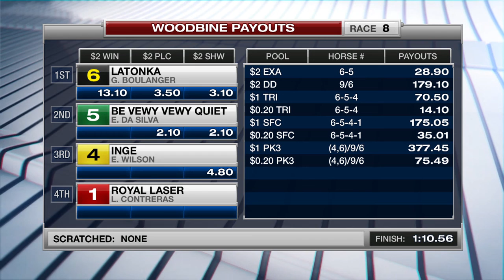Woodbine, Tbred, October 9, 2017 Race 8